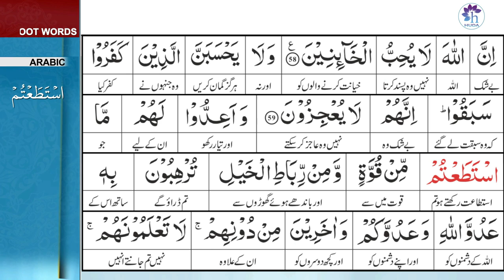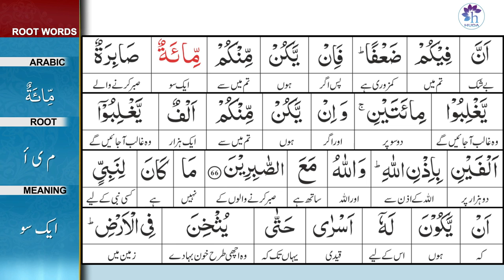Talim al-Quran | 8-Al-Anfal: 59-66 | Ep: 208